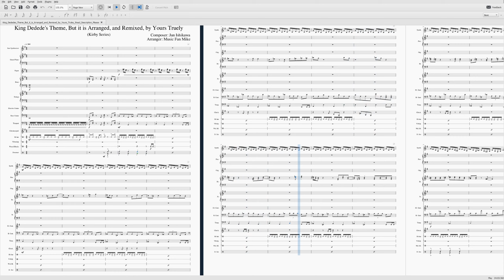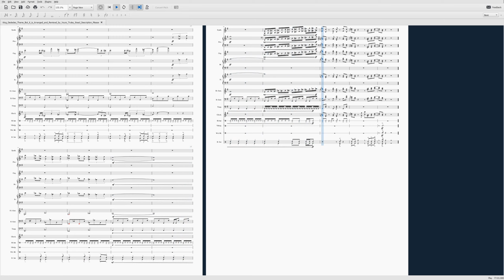King Dedede Theme - Music Fan Mike arr. ~ Violin Cover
violin played by yours truly. arranged by Music Fan Mike.

Thanks to these guys for their support:
OooJoe
Zhilly
Honey Nut Feelios
Anonymous Musician
Latios
Slayfren
Andrew
Phi
Anon
Frank
Physician Musician
Bryant
Ryan
Raushan
Amanda
Earle
Jenni
Shelby
Simon
wangyex